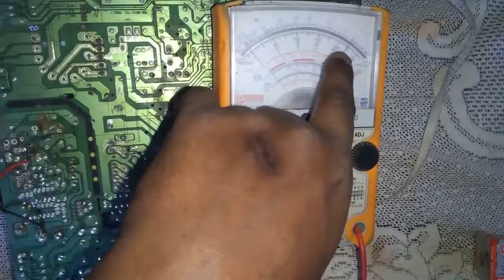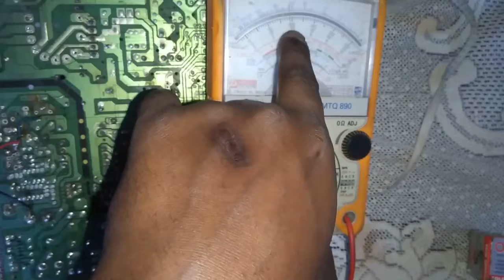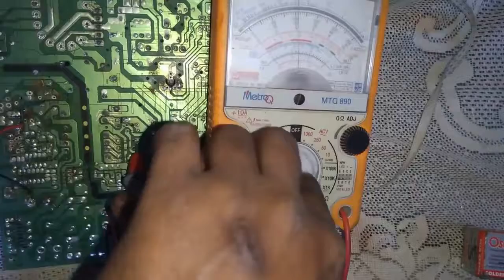2 min ma sika Multi meter ka voltage check karna asani se jana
Asani se multi meter chalana sikiya
only 5 know how to use multi meter